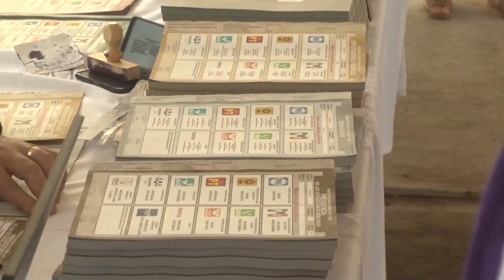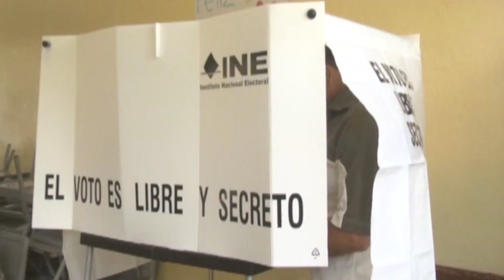INE llama a respetar las leyes el próximo domingo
Distintos partidos políticos denunciaron ser victimas de una injusticia debido a la negativa de registro de casi 40 planillas de candidatos por parte del Consejo general del IE de Guanajuato